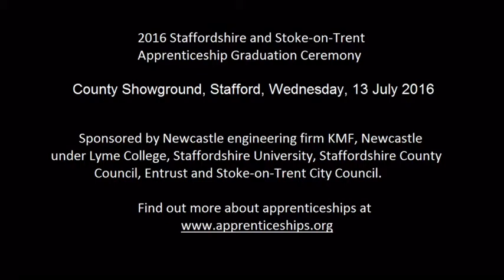Stoke-on-Trent and Staffordshire Apprenticeship Graduation Ceremony 2016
Over 120 apprentices from across Staffordshire and Stoke-on-Trent took centre stage at the 2016 Apprenticeship graduation ceremony.

Apprentices from engineering, education, business and management, care and IT share their experiences of doing an apprenticeship. Employers included JCB, Leoni Wiring, KMF Engineering, Francesco Group, Staffordshire County Council and Staffordshire Fire and Rescue.